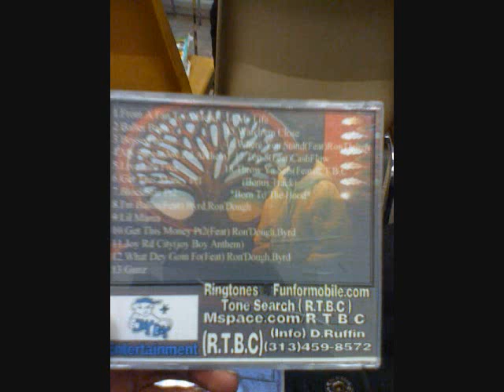Getting Bread(BYRD, Ron'Dough of R.T.B.C)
detroit artists